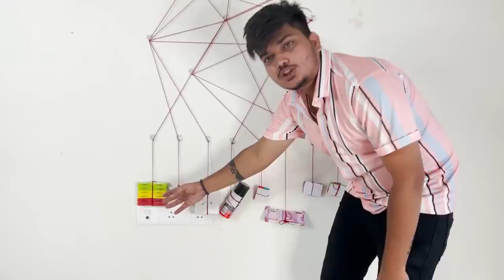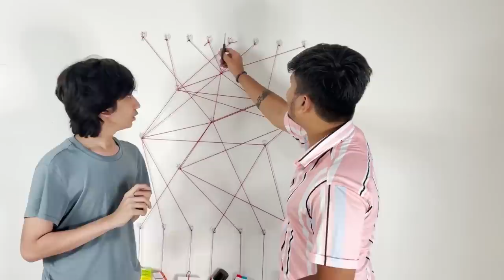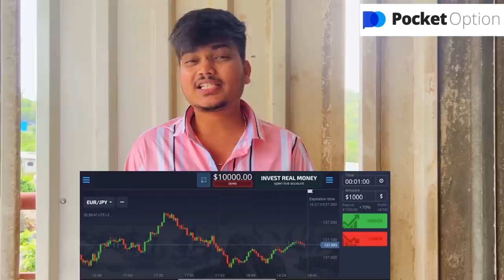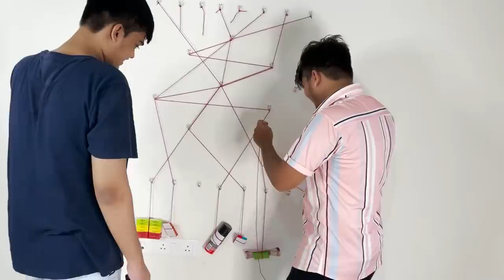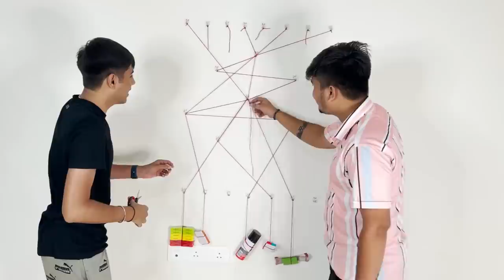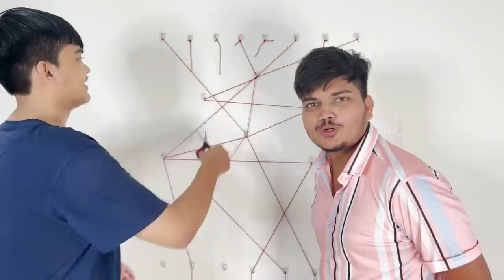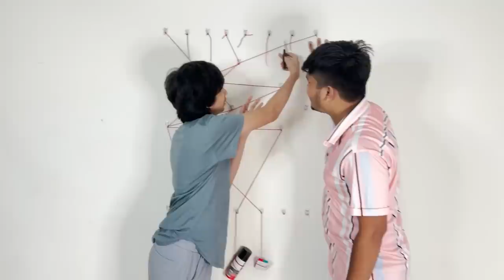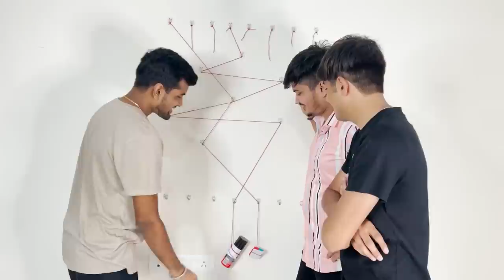Dont Cut The Wrong ROPE😱🫣 Challenge Gone Wrong😂 -Ritik Jain Vlogs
Cut The ROPE And Win $2,00,000 Or Do A DARE Challenge -Ritik Jain Vlogs

DONT Cut the Wrong Rope!! -Team Edge

LIVING In POOL HOUSE For 24HOURS😱😍 Under Water🏠Challenge Gone Wrong -Ritik Jain Vlogs

Hello Everyone,
In Todays Vlog We Did A Fun Maze Game with mann,ronish and abhee in our gaming house
Twosidegamers (TSG) Members..

Don't Cut ✂️ the wrong Rope Challenge!😱 *Mystery Box* -Pragati Verma

LAST TO LEAVE POOL CHALLENGE TWO SIDE GAMERS- RITIK JAIN VLOGS
Living On Foot Path For 24 Hours😨 With TSG Ronish & Mann😍|| Gone Dangerous😱 -Ritik Jain Vlogs
I Have 60 Seconds to Pick A Lever -Unspeakable

gta 5
playstation 4
ps2
gameboy
ps2 games
connect 4

garena games
ff diamond
ritik jain vlogs,swimming pool challenge,24 hours challenge,24 hour challenge,sourav joshi vlogs,ritik and jash vlog,as gaming vlog,two side gamers vlogs,two side gamers vlog,jash dhoka vlogs,two side gamers new video, rimorav vlogs,24 hours in box,two side foodies,lokesh gamer vlog dubai,iloveswimming,garena free fire,,as gaming